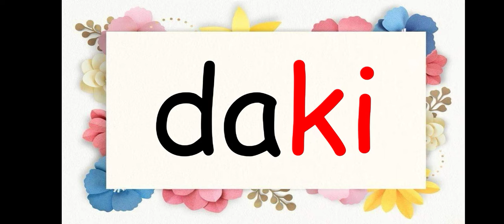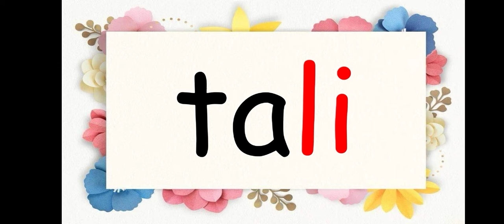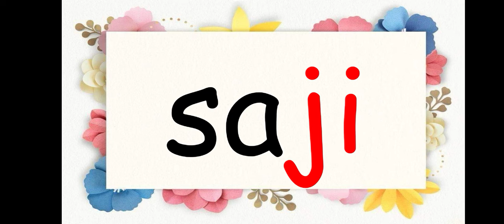Membaca kvkv bersama teacher Sue